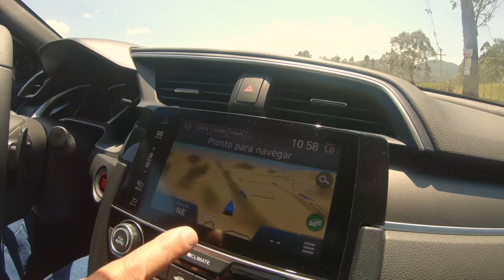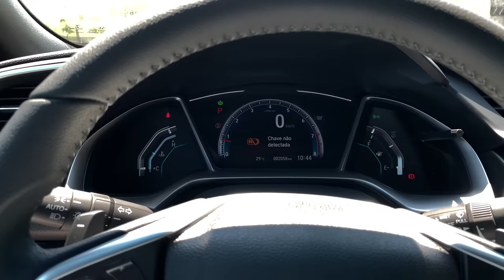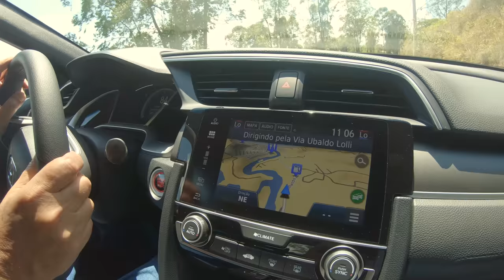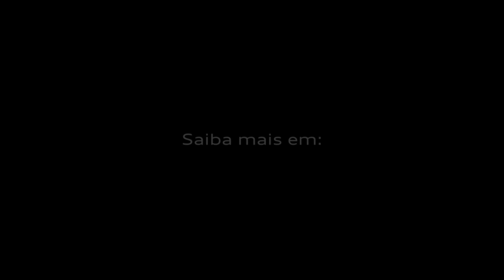Teste Honda Civic EXL 2020 com Bob Sharp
Imagens: @marciosalvo @paulokeller
Edição:    @marciosalvo (MAMUTE FILMS - @mamutefilms)